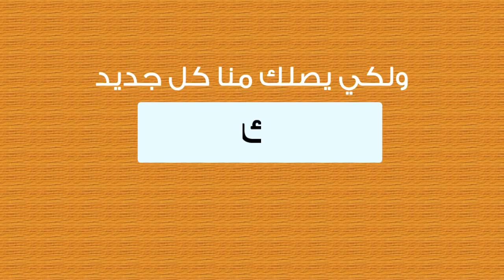هل تعرف من هي إسبانيا القديمة ؟ 10Youtube com